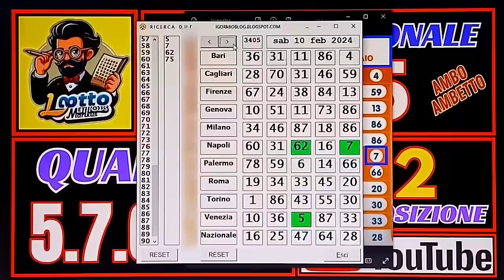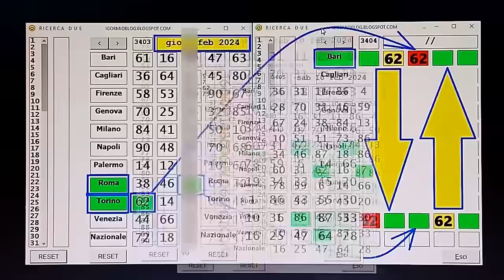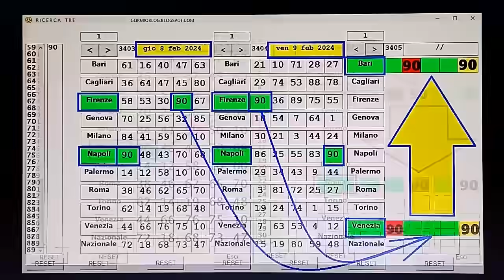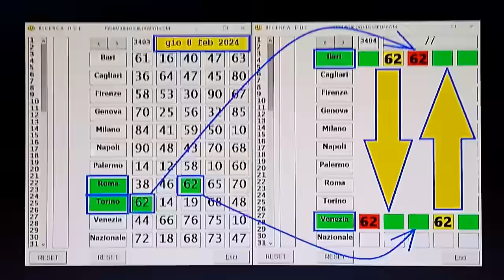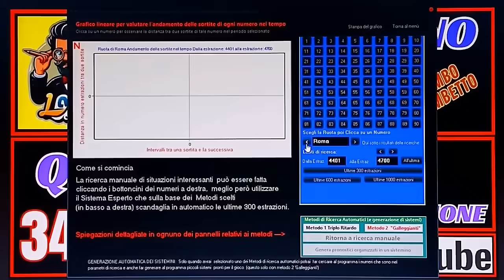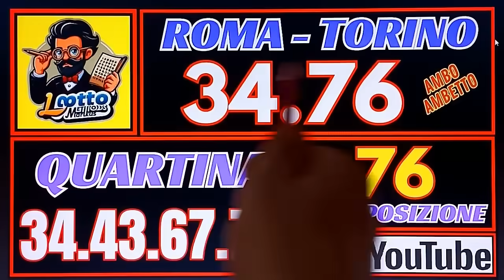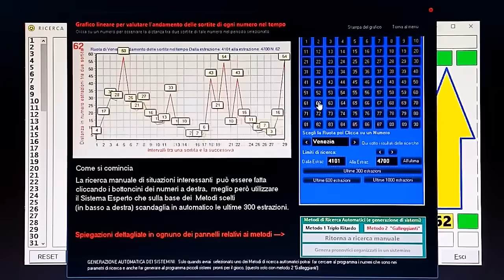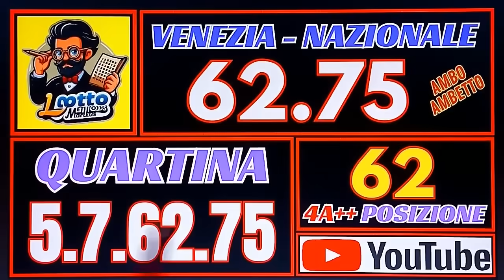IL NUOVO PRONOSTICO DA MARTEDI' 13 FEBBRAIO